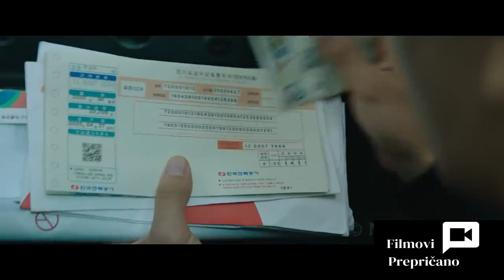Političarka Ne Može Nikako da LAŽE i Zbog Toga joj Rejting Skoči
Ime filma: "Honest Candidate"
Ćao ljudi, preplatite se za još ovakvih videa i recite nešto zanimljivo u komentarima.

Neke riječi da se video lakše nadje

filmovi, filmovi prepričano, skraćeni filmovi, filmovi skraćeno, rezime filma, ceo film, komedija, filmovi ukratko, politicari, lazi politicara, movie recaps, rezime filmova, video koji drži pažnju, smesno, smijesno, smeh, smijeh, probaj da se ne nasmeš, probaj da se ne nasmiješ